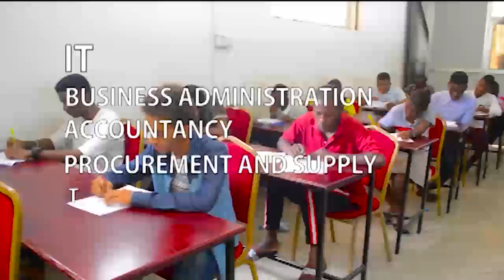Alichokisema Waziri Mavunde Kwenye Uzinduzi wa K Vant Mpya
Naibu Waziri wa Nchi, Ofisi ya Waziri Mkuu, Sera, Bunge, Ajira, Kazi na Wenye Ulemavu. Antony Mavunde, ameipongeza Kampuni inayotengeneza kinywaji cha Pombe aina ya K Vant Spirit kwa kuendelea kuunga mkono ndoto ya Rais Dkt Magufuli ya Kuifanya nchi Yetu Kuwa Tanzania ya Viwanda.

Naibu Waziri Mavunde Ameyasema hayo alipohudhuria katika uzinduzi wa Chupa Mpya ya Kinywaji hicho na kuwataka Wamiliki kuendelea kutoa fursa za ajira kwa Watanzania ili kupunguza wimbi la vijana waliokosa ajira hapa nchini.

TWITTER Suazi1 FACEBOOK TWITTER INSTAGRAM